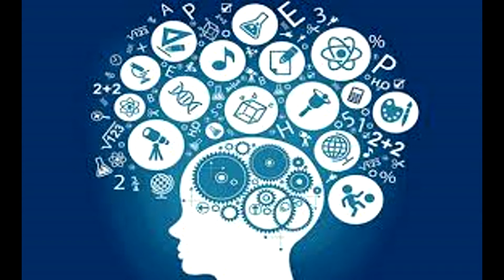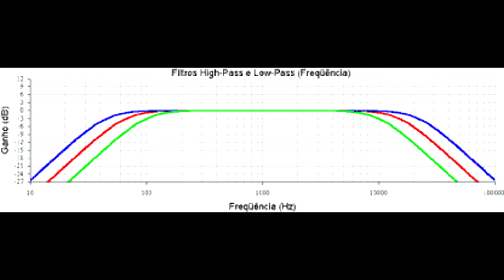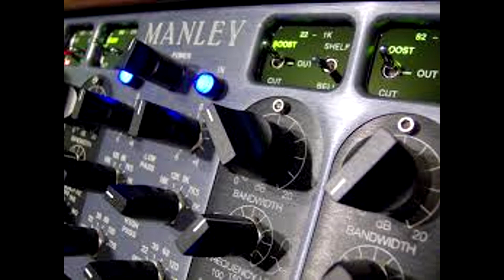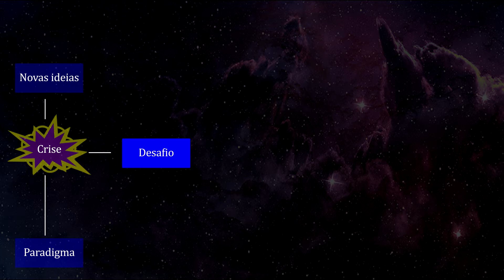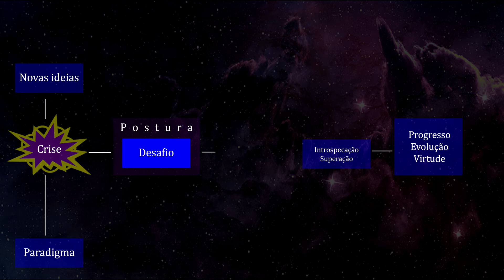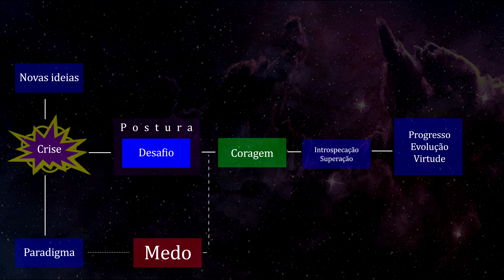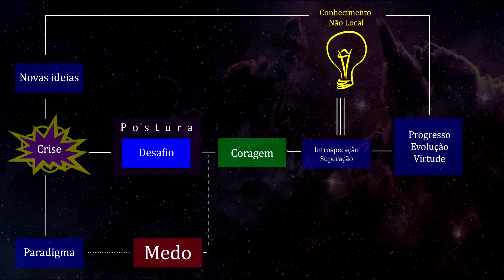Composição de música eletrônica e o processo criativo